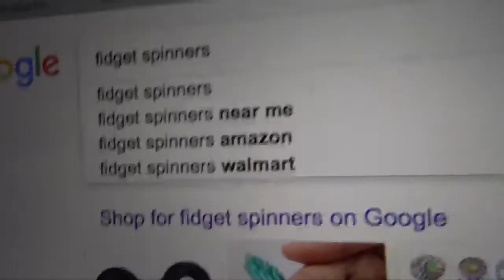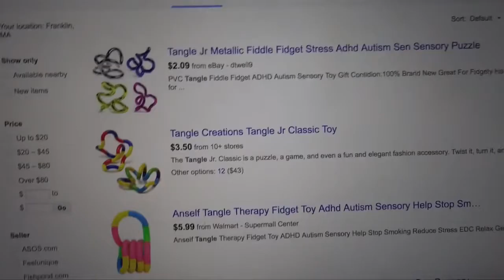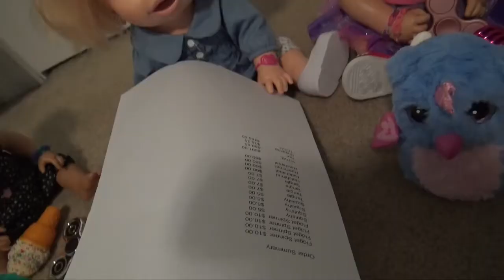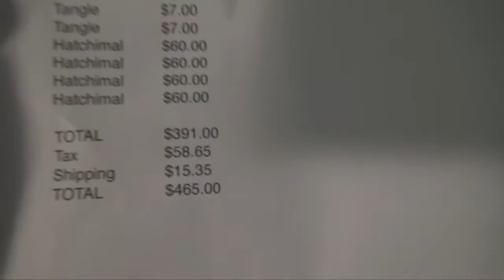Baby Alives Order Stuff Online With Mom's Credit Card! Fidget Spinners Squishies Tangles Hatchimals!